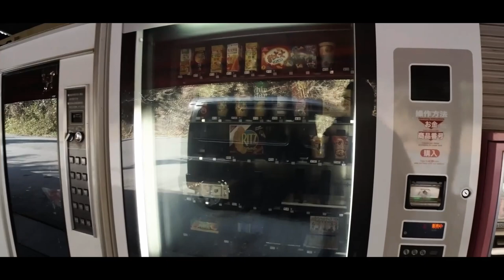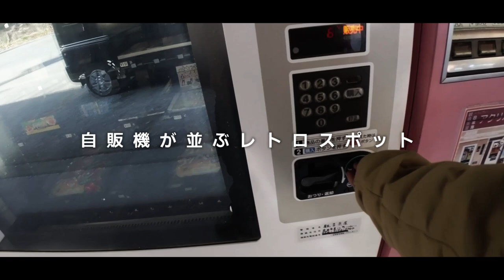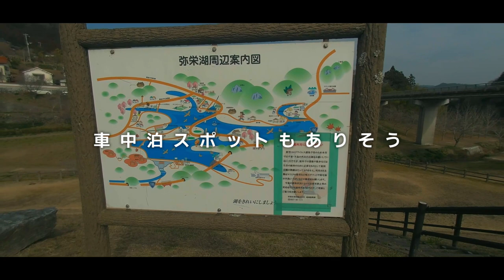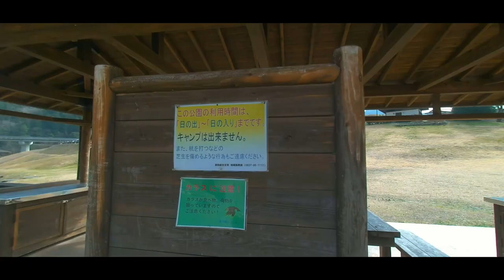【岩国市】親子で行く山のラーツードライブ動画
↓スケーター×かの地からで開発したメスティンはこちら↓

まん防延長とかやめてくれよ…と思いつつ、2回目の岩国ドライブ動画です。
行きたかった場所には行けない結果になりましたが、代わりに行けた所もあったりして楽しめた時間でした。
シーフードもいいけどカレーも捨てがたい。
（でも猫耳は早く元に戻してほしいのでした）

お茶で作ったカップラーメンは、なんかトマトっぽい風味に変わったような…悪くないですよアレ。